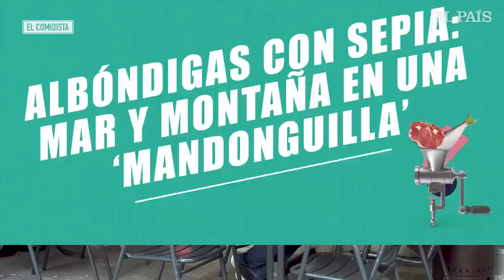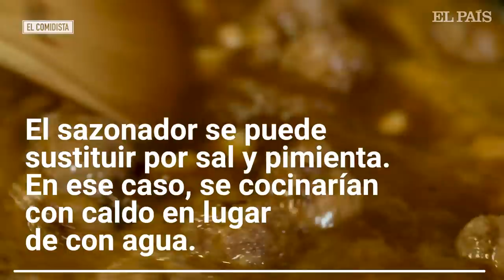Albóndigas con sepia: mar y montaña en unas ‘mandonguillas’ | EL COMIDISTA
El mar y montaña no son las anchoas con leche condensada, sino una venerable costumbre especialmente arraigada en Cataluña consistente en juntar carne con pescado o marisco en algunos platos, casi siempre guisotes de salsorras suculentas. El pollo con cigalas o los pies de cerdo con langostinos se consideran clásicos del género, lo mismo que el plato al que hoy rendimos homenaje: las albóndigas con sepia.

Las mandonguilles amb sípia son una de las especialidades del Tr@mendu, una pequeña vermutería del barrio de Sants en Barcelona que apuesta por incorporar al tapeo clásicos del cazuelismo catalán. Jordi Marzo regenta el local, pero la creadora de estas excelentes albóndigas es su
madre, Manoli González.